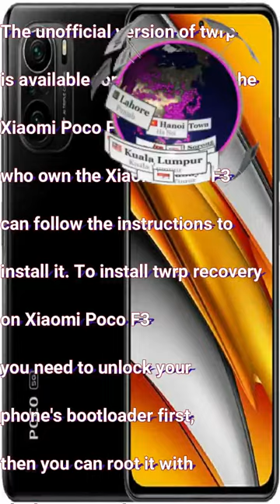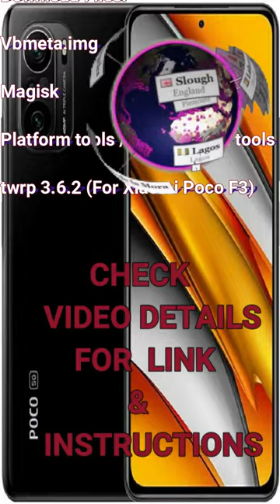Twrp 3.6.2 to Root Poco F3